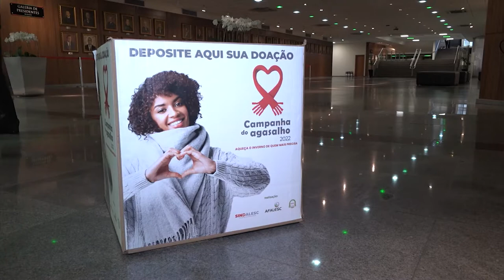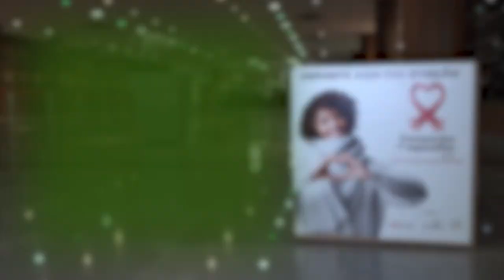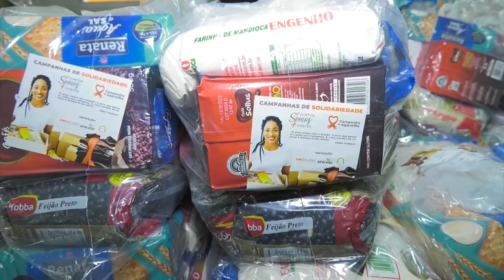É Notícia - Sindalesc, Afalesc e Afipolesc lançam Campanha do Agasalho 2022 - 19/05/22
Entidades que representam os servidores da Assembleia Legislativa lançaram a Campanha do Agasalho 2022, com o objetivo de motivar as pessoas que circulam pelo Poder Legislativo estadual a serem solidárias e doarem roupas para quem precisa.